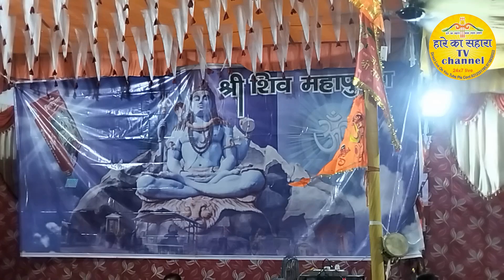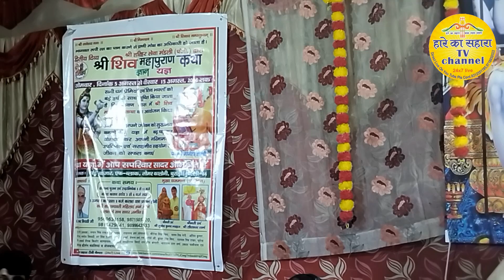shree SHIV MAHAPURAN DAY-05 | हारे का सहारा टीवी चैनल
श्री शिव महापुराण कथा -05 वा दिन   !!